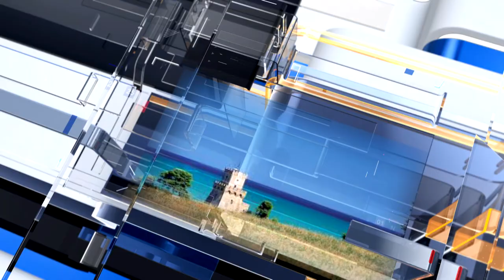METEO6 Lunedì 9 maggio 2022